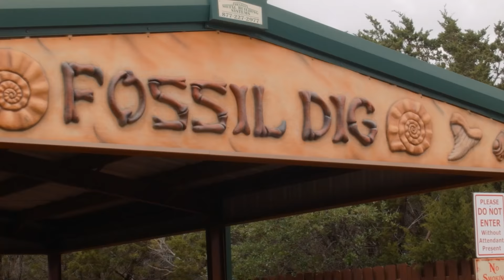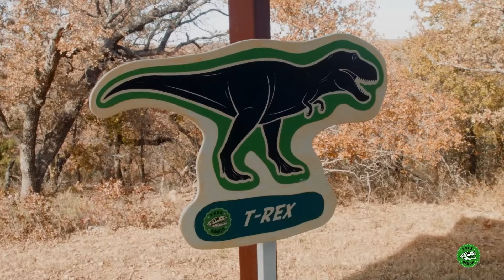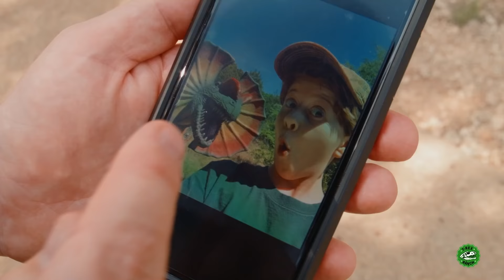GIANT Dinosaurs at Family Trip! @TRexRanch | Jurassic TV | Dinosaur Videos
Park Rangers Aaron and LB are checking out some GIANT life-size Dinosaurs at Dinosaur World Theme Park! They learn about lots of Dinosaurs so they can decide which Dinos to add to their new Dinosaur park. Aaron & LB see T-Rex and Raptors! Later, they search for surprise eggs with Dinosaur toys.

Moonbug Kids - Jurassic TV
Jurassic TV is home to the very best Dinosaur videos for kids! We have cool dinosaurs, scary dinosaurs, flying dinosaurs, giant dinosaurs and even funny dinosaurs for all your Dino needs! By joining us, you can watch and learn about dinosaurs through fun dinosaur cartoons like My Magic Pet Morphle and awesome live dinosaurs from T-Rex Ranch. We also have fun toy unboxing, surprise opening videos of new dinosaur toys, and much more!

Join us for regular uploads of the very best dinosaur videos, dinosaur cartoons and dinosaur songs for kids - perfect for your dino-loving child!

In this dinosaur compilation, we welcome you to T-Rex Ranch, a park full of all kinds of awesome dinosaurs! Come along on the ultimate playdate with park rangers Aaron and LB and all the other rangers at T-Rex Ranch, looking after all the different dinosaurs in the park. They use dinosaur toys and invent cool gadgets to help them protect and care for the dinosaurs in their park. A favourite of kids aged between 4 and 8 years old, with its imaginative storylines and CGI dinosaurs that entertain while teaching kids about the natural and prehistoric world.

 🎞 EPISODE TIMESTAMPS 🎞

00:00 Giant Life Size Dinosaurs at Family Trip to Dinosaur World Park

12:00 Dinosaur Dunk Tank Showdown! Dinosaurs for Kids with Jurassic World Toys at T-Rex Ranch

23:22 Dinosaur Hide and Seek at Dinosaur World

34:49 Hunt for Mommy T-Rex

📢 SOCIAL MEDIA 📢